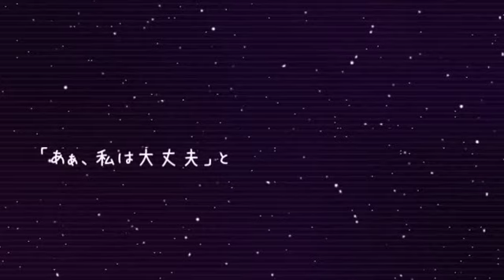Gravity - YuugouP feat. Hatsune Miku and Kagamine Rin